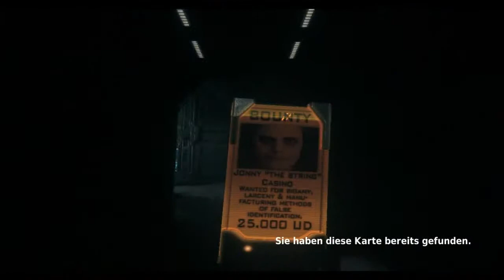Let's Play TcoR Assault on Dark Athena [Part09]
Datapad...now ready the ship!